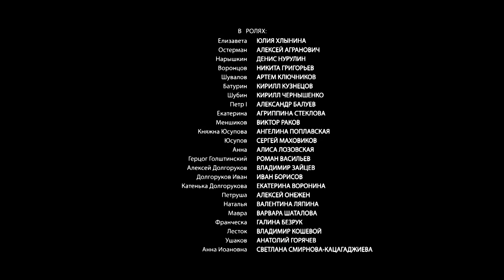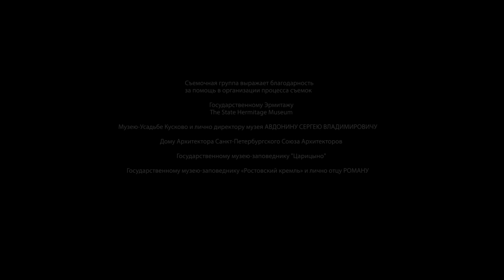Елизавета. 12 СЕРИЯ. Мелодрама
ЕЛИЗАВЕТА. Мелодрама

Год: 2021
Страна: Россия
Режиссер: Дмитрий Иосифов
Сценаристы: Дмитрий Иосифов, Лариса Степанова, Александр Топурия, Ирина Зуй, Иван Заваруев
Оператор: Максим Шинкоренко
Композитор: Пётр Фролов-Багреев
Художник: Вадим Шафранский
Продюсеры: Александр Акопов (ген.), Антон Златопольский (ген.), Наталия Шнейдерова (ген.), Сюзанна Муазен (вед.), Лилия Чекстер (вед.)
Кастинг-директор: Мария Максимова (V)
Актеры: Юлия Хлынина, Алексей Агранович, Денис Нурулин, Никита Григорьев, Артём Ключников, Кирилл Кузнецов, Кирилл Чернышенко, Александр Балуев, Агриппина Стеклова, Виктор Раков, Ангелина Поплавская, Сергей Маховиков, Алиса Лозовская, Роман Васильев, Владимир Зайцев, Иван Борисов (III), Екатерина Воронина (II), Алексей Онежен, Валентина Ляпина, Варвара Шаталова, Галина Безрук, Владимир Кошевой, Анатолий Горячев, Светлана Смирнова-Кацагаджиева, Алексей Матошин, Евгений Серзин, Александр Бобров, Орлан Монгуш, Александр Андриенко, Пьер Бурель, Василий Мичков, Михаил Пярн, Александр Филатов (II), Владимир Стержаков, Николай Ларчуженков, Александра Соловьёва (IV), Сергей Друзьяк, Александра Бурьянова, Юрий Горин, Марк-Малик Мурашкин, Мария Абрамова (II), Никита Суворов, Николай Стоцкий, Алина Гетманова, Ольга Гришова, Георгий Лежава, Андрей Титков, Роман Данилин, Валентин Валл, Сергей Дьяков, Алексей Соколков, Вероника Лысакова, Алексей Ошурков
Производство: COSMOS studio
Премьера: 18 июня 2022 (Смотрим), 29 августа 2022 (Телеканал «Россия»)
Cерий: 12
Жанр: драма, исторический фильм, мелодрама
Места съемок: Москва (Усадьба Кусково, Царицыно, Юсуповский дворец), Санкт-Петербург (Юсуповский дворец на Фонтанке), Ломоносов (Ораниенбаум (дворцово-парковый ансамбль)), Ростов (Ростовский Кремль), Сосновый Бор, Дзержинский

1725 год. Первый император Всероссийский и последний царь всея Руси Пётр I перед смертью переписывает завещание и оставляет управление страной любимой младшей дочери – шестнадцатилетней Елизавете. Но юная цесаревна мечтает совсем о другом. Она отчаянно влюблена и не готова пожертвовать личным счастьем ради власти. Завещание она воспринимает как проклятие. Неожиданно для себя цесаревна обретает врагов в лице самых влиятельных придворных: вице-канцлера Андрея Остермана и князя Александра Меншикова. Даже ее родная мать Екатерина I внезапно превращается в злую мачеху и видит в дочери исключительно соперницу в борьбе за трон. Против своей воли Елизавета оказывается втянутой в водоворот дворцовых интриг. Завещание отца, попав в руки врагов, превращается в реальную угрозу ее будущему. Судьба ведёт Елизавету путём испытаний, ей предстоит пережить предательство и столкнуться с ненавистью. Но рядом с Елизаветой остаются верные пажи, друзья ее юности. Рождённая царствовать, она должна спасти Отечество от хаоса и смуты.